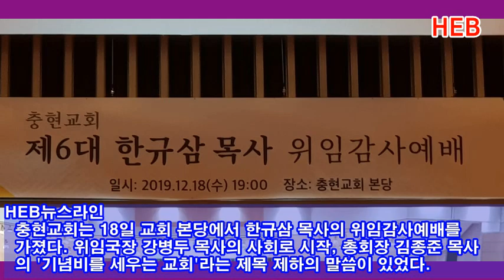HEB뉴스라인 -충현교회 제6대 한규삼 목사, 위임감사예배 가져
[서울=HEB방송] 충현교회는 18일 저녁7시에 교회 본당에서 제6대 한규삼 목사의 위임감사예배를 가졌다. 이날 위임국장 강병두 목사의 사회로 시작한 예배는 총회장 김종준 목사의 “기념비를 세우는 교회”라는 제목제하의 말씀이 있었다.

이어 위임목사의 서약과 교인들의 서약이 있은 후 위임국장은 공포하였다. 위임패 증정은 노회장 김윤기 목사가 하였으며 증경노회장 김종학 이광우 목사는 권면을 하고 노태진 목사는 격려사를 유병근 목사와 김광석 목사는 각각 축사를 하였다.

답사에 나선 한규삼 목사는 포부에서 ‘교회를 안정적으로 이끌 것’과‘말씀이 말씀이 되도록 하며’, ‘다음세대를 챙기고’ ‘선교와 전도에 심혈’을 기울이겠다고 약속했다.

당회서기 안석현 장로의 인사와 광고가 있은 후 ‘내 주의 나라와’를 찬송 한 후 김윤기 노회장의 축도를 끝으로 위임예식은 종료되었다.